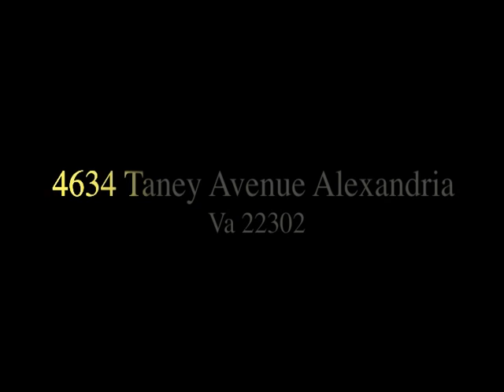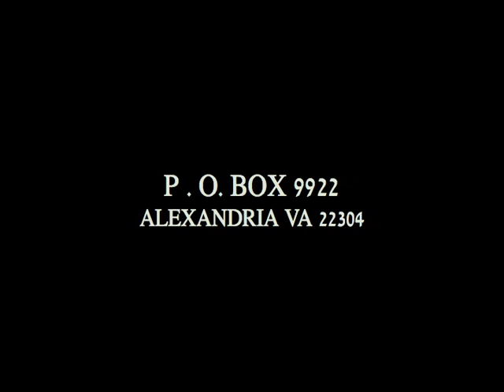4TH ANNUAL CHILD'S DAY CELEBRATION WITH JANET BAINDU LAGAH - BONA